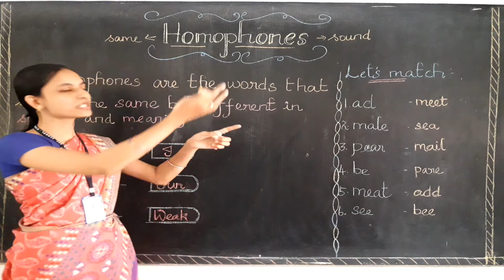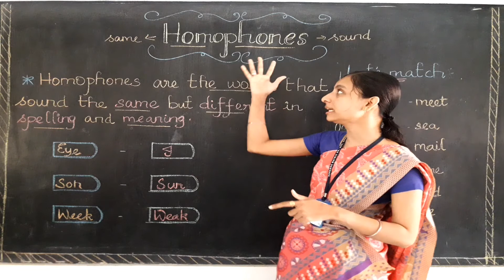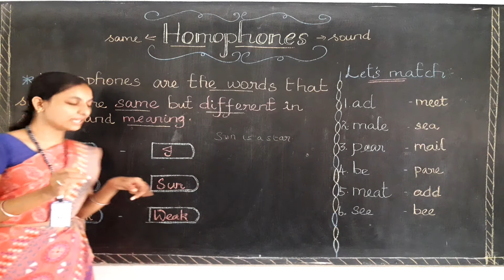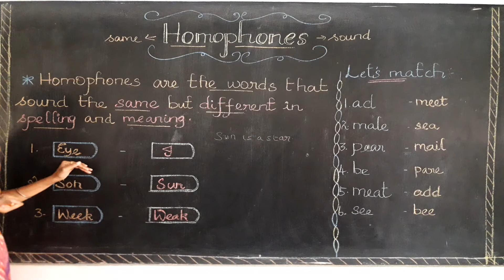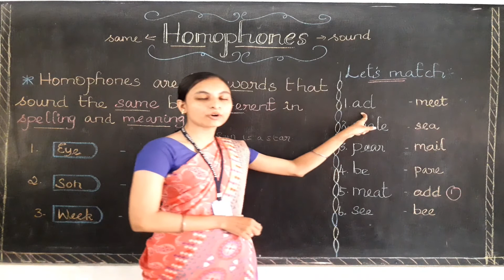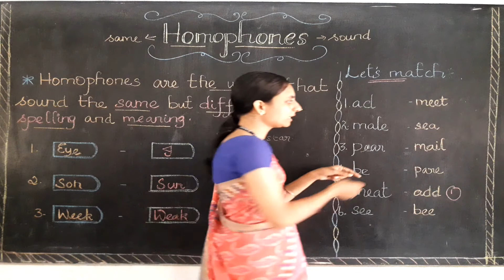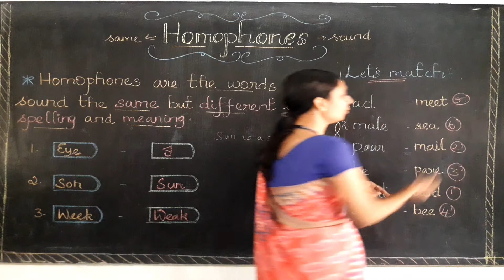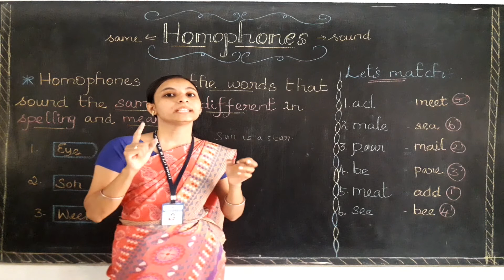Homophones Class 4 English